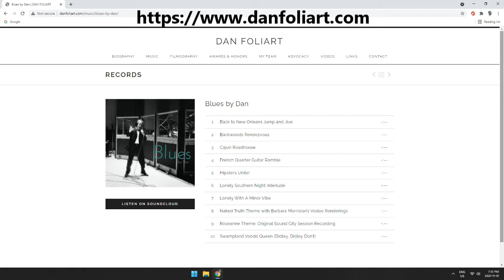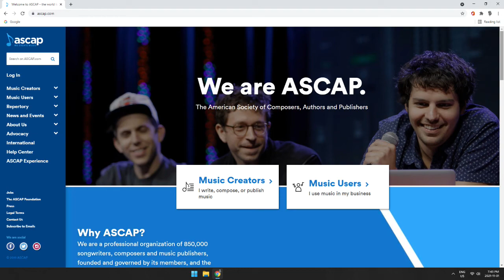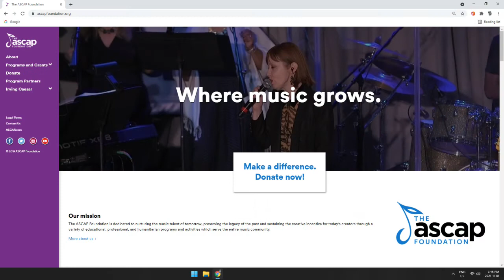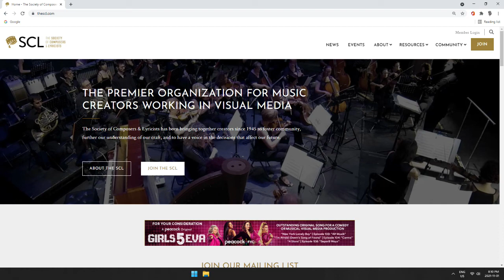Harvey Brownstone Interviews Dan Foliart, Film and Television Composer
Harvey Brownstone conducts an in-depth interview with Dan Foliart, Film and Television Composer

About Harvey's guest:
Dan Foliart’s music has been indelibly etched on the landscape of network television.  He is serving his fifth term on the ASCAP Board of Directors, currently as the Writer Co-Chairman.  He sits as the immediate past- president of the Society of Composers & Lyricists, after serving that organization for five terms over ten year, developing the New York chapter and instigating the Ambassador Program, recognizing excellence in the field of film music.

Included among his recent projects are George Lopez’s Saint George, ABC Family’s successful series, The Secret Life of the American Teenager and the eleven-year run of 7th Heaven, for the WB. Along with Emmy nominations, Foliart has garnered 38 ASCAP Film & Television Awards, including 16 in the ‘Most Performed Theme’ category. Although short lived, the reboot of Roseanne with Dan’s theme and underscore was recently the year’s number one show.

Of the 50-plus series he has composed for, many continue to air both in syndication and internationally. Beginning at Paramount Studios with then partner Howard Pearl, Foliart started an extended run that included such favorites as Happy Days, Laverne & Shirley, Angie, Bosom Buddies, Joanie Loves Chachi, and cable’s first series, Brothers. Other series that he has composed for include Home Improvement, Beverly Hills 90210, 9 to 5, Guns of Paradise, Island Son, Carol & Company, Soul Man, Burke’s Law, Malibu Shores and 8 Simple Rules.

Growing up in Oklahoma City, he was proud to have his symphonic work Oklahoma Trilogy performed as part of the state’s centennial celebration. Currently he is completing a follow-up symphony based on The Trail of Tears. While enrolled at Amherst College, where he received his BA degree, he had the opportunity to write the song score for GD Spradlin’s film The Only Way Home. The songs were co-written with Nashville Songwriter Hall of Fame writer Tom Shapiro, with whom he penned over 100 more. He and Tom have recently reunited on a retrospective of their songs. Other works in development include the musicals, “Back in the Game” and “A Lovely Part of Town” with collaborator Rob Dames.

He has served for thirteen years on the ASCAP Foundation Board, ten years on the Television Academy’s Music Peer Committee and sits on the Advisory Board of the Film Music Society. Along with Paul Williams, he served as the ASCAP representative on the MLC Writer Selection committee mandated by the Music Modernization Act. He believes that the relationships that he has nurtured through meetings with members of Congress, as well as friendships that he has fostered with his colleagues here and around the world, will be valuable components that he will continue to bring to the ASCAP Board, whether virtually or face to face. He is honored to have been part of ASCAP’s prestigious We Write the Songs program at the Library of Congress, where he performed his television themes before members of Congress.